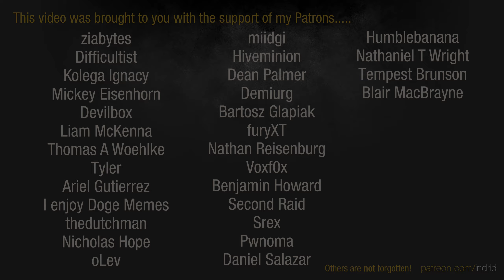Pillars of Eternity 2: Deadfire - Path of the Damned + Magran's Challenge #66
Characters inspired by Warhammer Fantasy embark on an epic adventure in Pillars of Eternity 2: Deadfire.  This is a Path of the Damned run with upward scaling, Magran's Challenge (no pausing) and Skaen's Challenge (darker nights and indoors) activated.

Current party:
Valten the Exalted | [Crusader] Fighter - Unbroken + Paladin - Shieldbearer
Karl Franz | Fighter - Devoted
Ungrim Ironfist | Barbarian - Berserker
Teclis | Wizard - Evoker
Alarielle | [Universalist] Priest - Eothas + Druid - Lifegiver